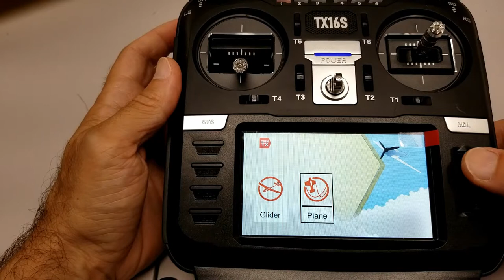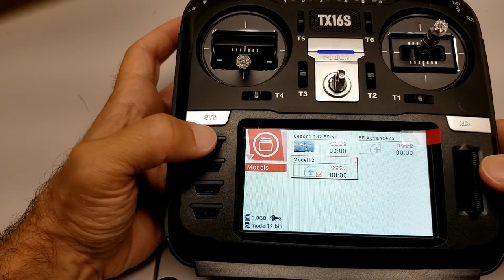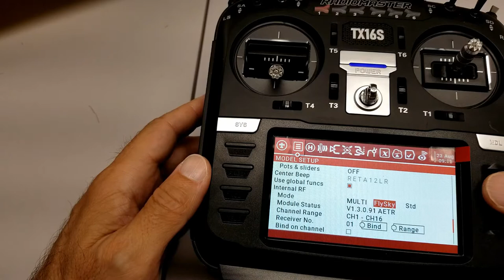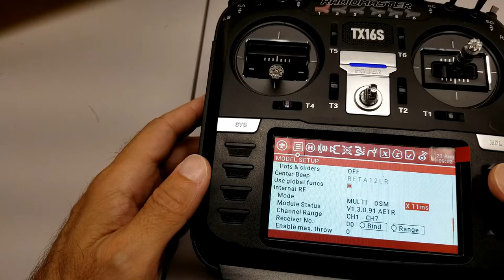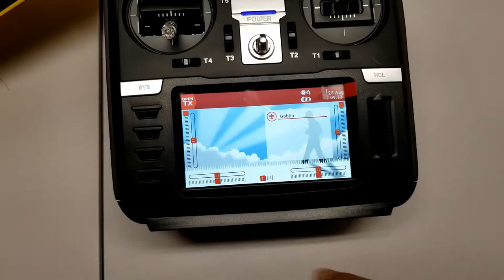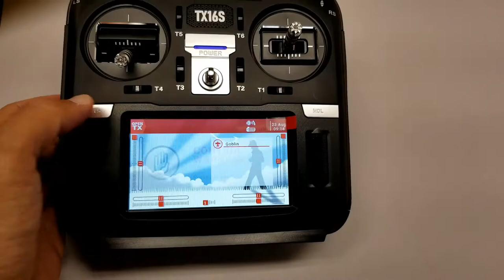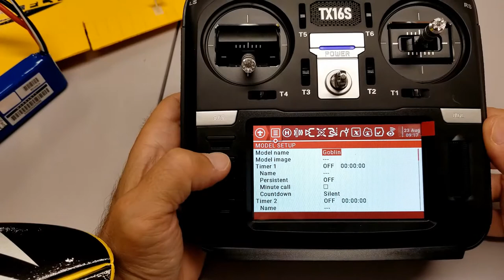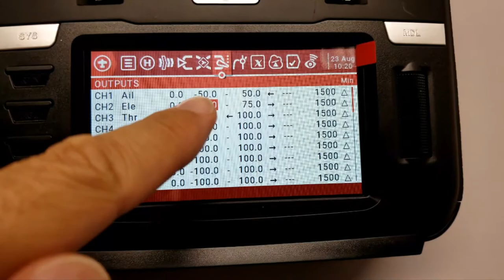Durafly Goblin Racer PNF - Part 1: Unboxing, Assembly, Setup on RadioMaster TX16S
In this video, I am unboxing and assembling my new Durafly Goblin Racer, which I received as a birthday present from my sister and brother-in-law, and then setting it up on my new RadioMaster TX16S transmitter.